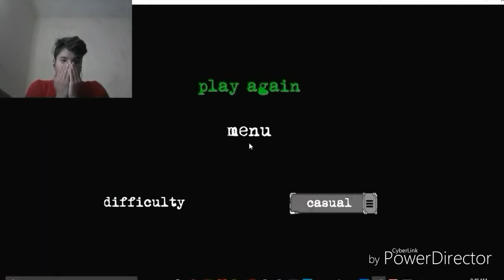BEST OF 2017! Reaction Compilation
👇Follow me on👇
Xbox: RockRugRager201